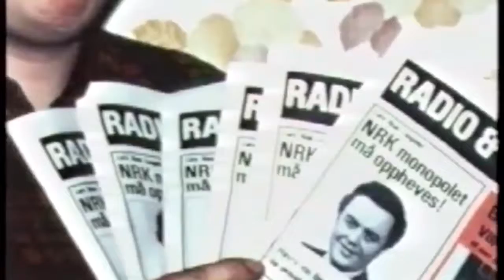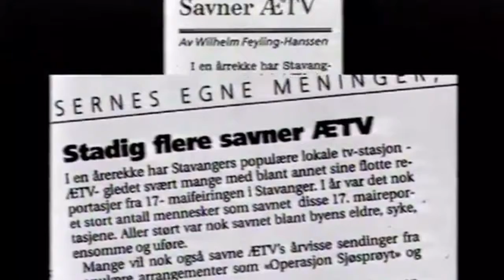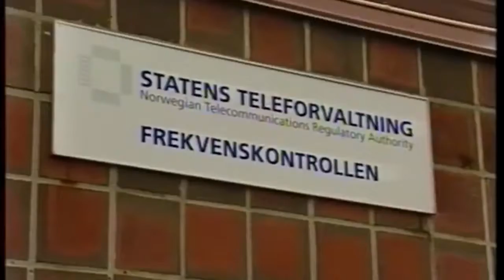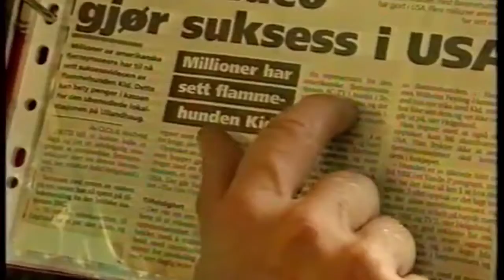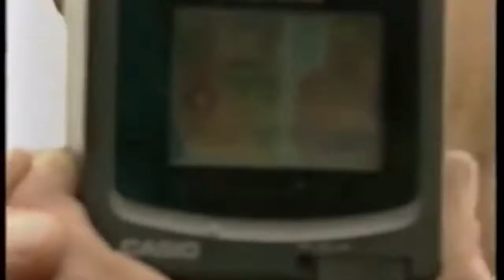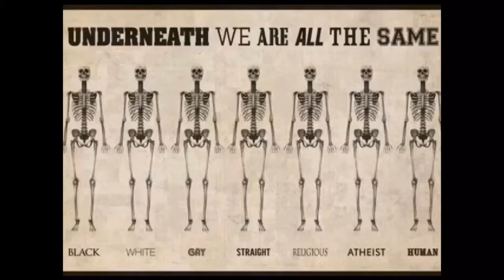Statsminister Erna Solberg talte IKKE til meg!